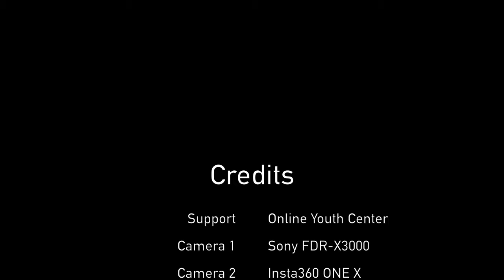양재역 사거리 둘러보기 | 양재역 육교 | 남부순환로 | LG전자 R&D 센터 | 양재역 3번 출구 | Yangjae Station | FDR-X3000 | 4K | Ep.239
양재전화국 교차로 | 양재역 육교 | 남부순환로 | LG전자 R&D 센터 | 양재역 3번 출구 [00:01 ~ 00:04]
양재전화국 교차로 [00:05 ~ 00:14]
남부순환로 [00:15 ~ 03:52]
양재역 육교 [03:53 ~ 06:34]
남부순환로 [06:35 ~ 07:27]
LG전자 R&D 센터 [07:28 ~ 08:04]
남부순환로 [08:05 ~ 09:50]
양재역 사거리 [09:51 ~ 10:29]
양재역 3번 출구 [10:30 ~ 10:53]
Credits [10:54 ~ 11:33]

Yangjae Telephone Station Intersection | Yangjae Station Land Bridge | Nambusunhwan-Ro | LG Electronics R&D Center | Exit 3 of Yangjae Station [00:01 to 00:04]
Yangjae Telephone Station Intersection [00:05 to 00:14]
Nambusunhwan-Ro [00:15 to 03:52]
Yangjae Station Land Bridge [03:53 to 06:34]
Nambusunhwan-Ro [06:35 to 07:27]
LG Electronics R&D Center [07:28 to 08:04]
Nambusunhwan-Ro [08:05 to 09:50]
Yangjae Station Range [09:51 to 10:29]
Exit 3 of Yangjae Station [10:30-10:53]
Credits [10:54 to 11:33]

* Support : Online Youth Center
* Camera : Sony FDR-X3000, Insta 360 One X
* Edit Program : Final Cut Pro, LumaFusion